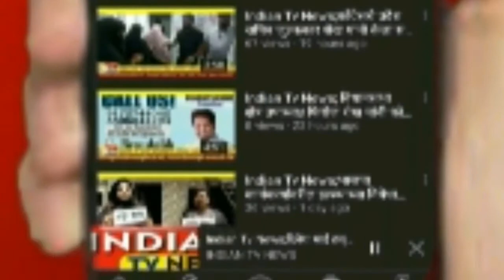Indian Tv News;इंधन दरवाढीविरोधात शिवसेना आक्रमक,चाळीसगावात शिवसेनेचे जोरदार आंदोलन